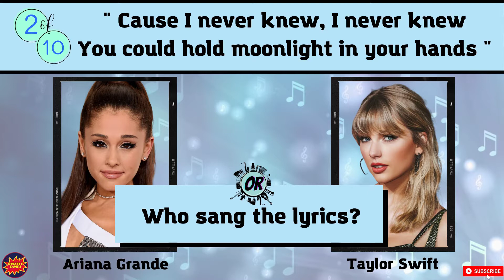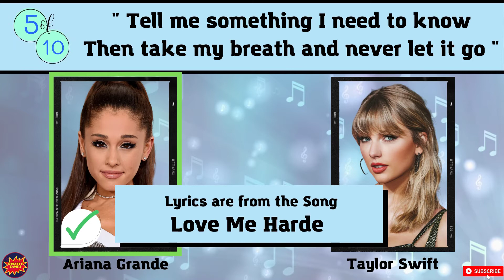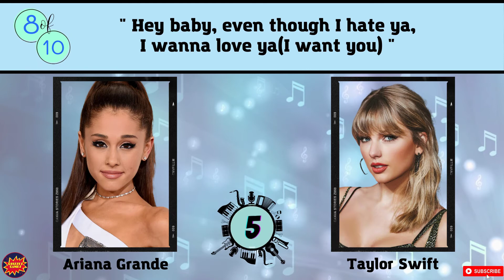Who Sang the Lyrics | Was it, Ariana Grande or Taylor Swift? Guess the Singer by Lyrics | Music Quiz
Hello, music fans are you ready for a fun music quiz with Ariana Grande & Taylor Swift? Can you guess the singer by lyrics? Was it, Ariana Grande or Taylor Swift? In this music quiz, you are challenged to guess who sang the lyrics.

Do you think you'd be able to determine who sang the words accurately if you saw them? This “Who Said the Lyrics” music quiz is a great way to put your lyrics knowledge to the test.

Looking at lyrics might help you broaden your thoughts and practice memory recall.

How to Play: We'll publish a line of lyrics from a song, which might be by either Ariana Grande or Taylor Swift. You must correctly determine which performer sung the lines in a song before the timer runs off.

Keep track of how many you get correct and let us know how you did in the comments section below.

Video conversations and video games are the safest ways for friends and family to communicate online, and with Quiz on Zoom, you can take communicating with your loved ones to a whole new level.

Hosting a trivia night or pub quiz remotely over Zoom, we've put together a wacky 10 questions music quiz for you, complete with answers, so feel free to use it at your next Zoom quiz.

Have a fun time.